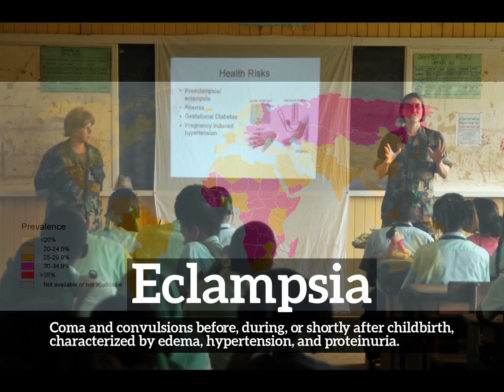How Does Eclampsia Look? | How to Say Eclampsia in English? | What is Eclampsia?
Learn how to pronounce eclampsia with Imago Spectrum.

What is eclampsia?
How does eclampsia look?
How to say eclampsia in English?
What does eclampsia represent?
What is the defintion of eclampsia?

Imago Spectrum allows you to easily memorize common English words and phrases by joining visual and auditory learning environments into a short video. Focus on the images and repeat eclampsia several times for best retention results.

In this video we are speaking the word, eclampsia. Do take note of how eclampsia is spelled.
The definition of eclampsia is listed below the word in the video.
Eclampsia:  Coma and convulsions before, during, or shortly after childbirth, characterized by edema, hypertension, and proteinuria.